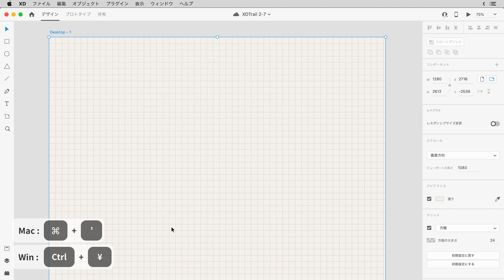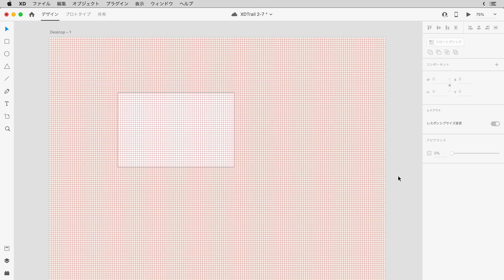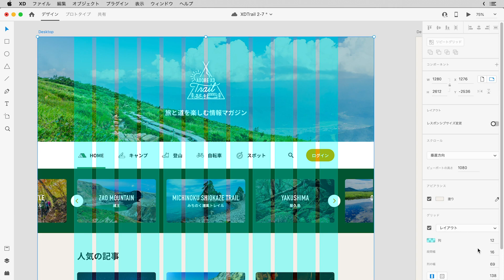【Adobe XD Trail】グリッドの操作 | UIデザイン編 - アドビ公式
Adobe XDのUIデザイン編のチュートリアルです。